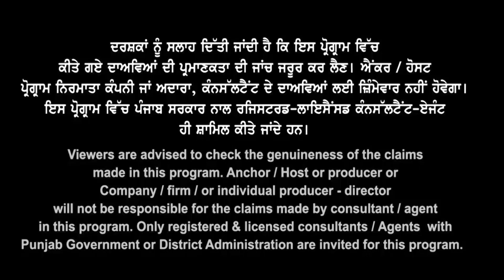New Zealand Green List Courses I NZ Oct Intake 24 I PR I Student I New Zealand Study Visa Updates 23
New Zealand : Green List धमाका
Degree, Master Courses & PR
NZ Fees After Visa Officially
NZ PSWP, Income & Expenses